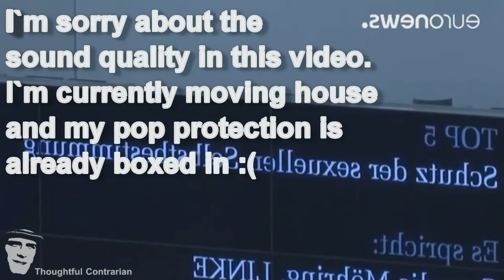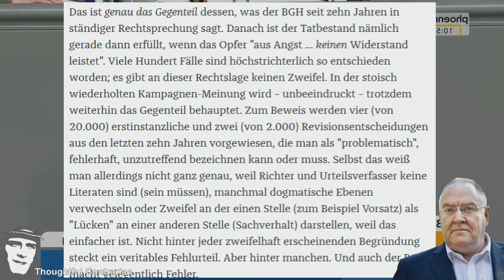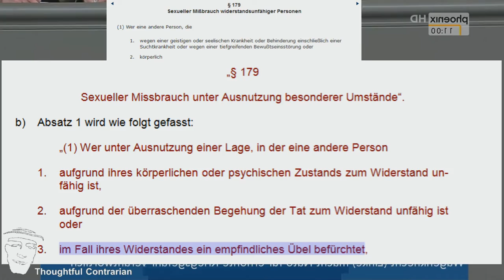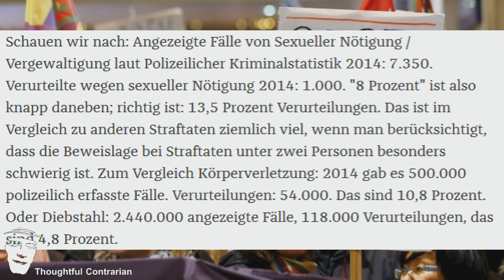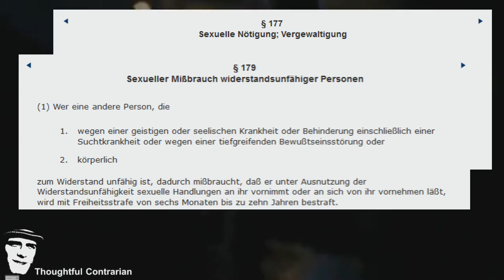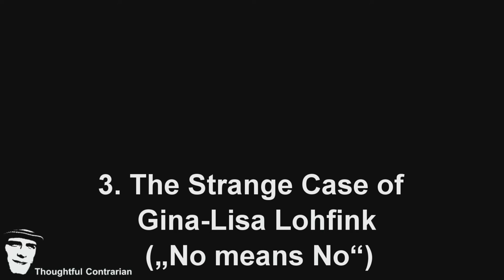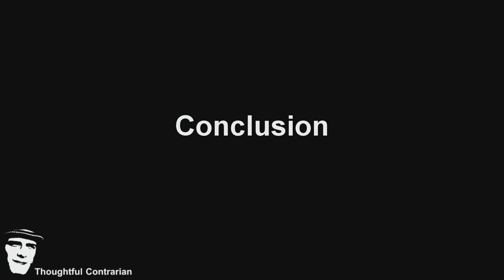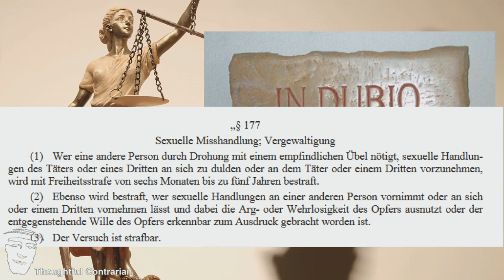The End of Rape Culture? - German Porn and Propaganda (Part V)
Time Codes:

1. §177 and §179 [01:23]

2. The New Year`s Eve Attacks (“Women aren`t fair game“) [06:53]

3. The Strange Case of Gina-Lisa Lohfink („No means No“) [09:56]

Conclusion [15:31]

I don't censor dialogue on my channel and videos in any way. However, sometimes youtube is marking comments as spam, for example when the same commenter has written a couple of comments within a short time-span. I have to undo that manually which may take some time. So if your comment has disappeared, it's going to be back soon.